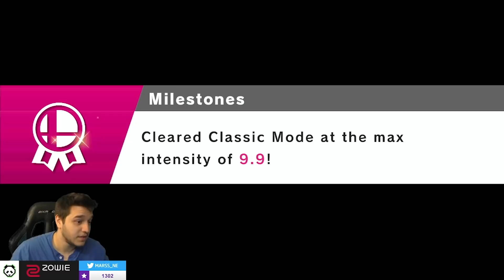UNFAIR SMASH BROS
Literally THE HARDEST challenge in all of Super Smash Bros Ultimate is surprisingly NOT winning Genesis 7. It is in fact, defeating the hardest spirits in the game without using any of your own spirits. I've defeated others in the past, but taking down the Heihachi DLC Spirit is nearly impossible.

Panda Players: ESAM, Plup, Marss, Coney, KitanaPrime, RayC, iBDW, Kizzie Kay, Punk, MarlinPie, HookGangGod, Simply, Little Z, SmallAnt, Faye Mata, Anna Cramling, WaDi

Panda Games: Super Smash Bros. Melee, Super Smash Bros. Ultimate, FGC, Anime Fighters, Guilty Gear Strive, Street Fighter V, Dragon Ball FighterZ, Tekken 7, Speedrunning, Chess